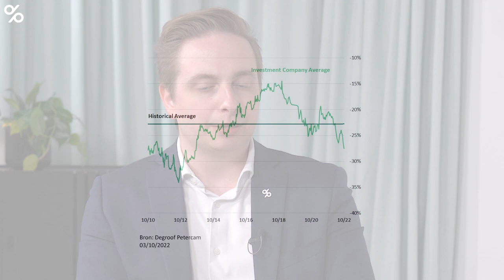Holdings nog nooit zo goedkoop sinds 2013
De beurzen hebben er moeilijke maanden op zitten, en ook de holdings deelden in de klappen. Het equity research team van Degroof Petercam heeft de prestaties van de holdings tegen het licht gehouden. Analyst Joren Van Aken geeft tekst en uitleg.